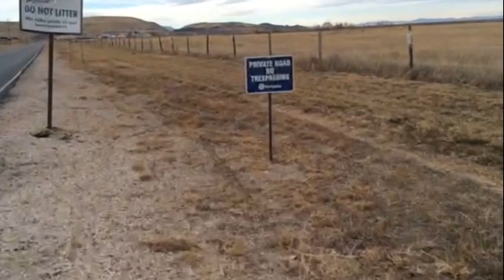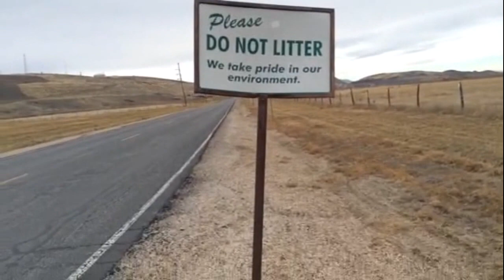Fukushima breaking news; Operation London fog;; jack rabbit;;; UTAH yellow and Black Friday 11/28/14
the POST IGNORANCE PROJECT
573 south 4700 West;; Ogden Utah